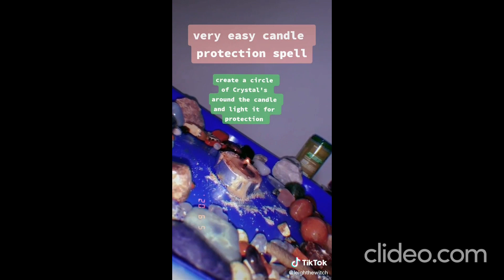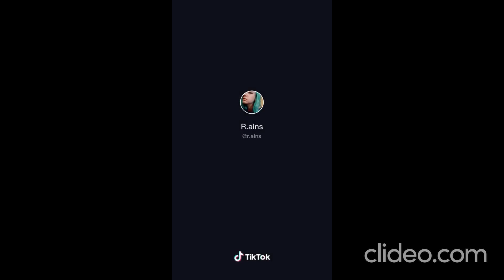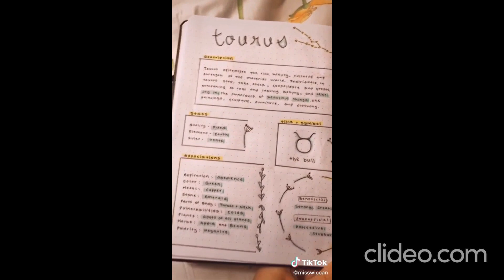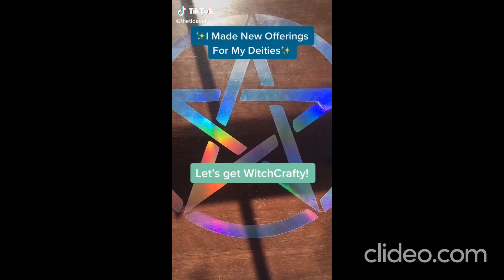Witchcraft Compilation (Part 4)| Tiktok Compilations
Hey people! I am sticking with clideo because I give up but at least the quality is good. I am so f*cking grateful! I wish to upload more of my own content after I get more views on this but yeah, I think of something soon.
This is not my content but I have gathered multiple TikTok's from the app. I hope you enjoy it!